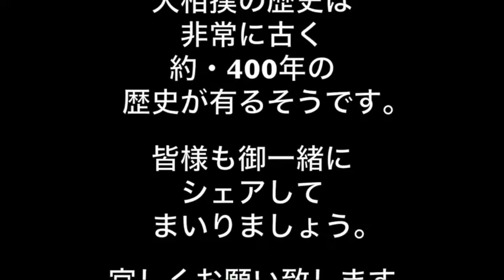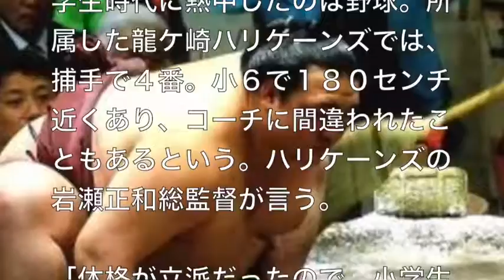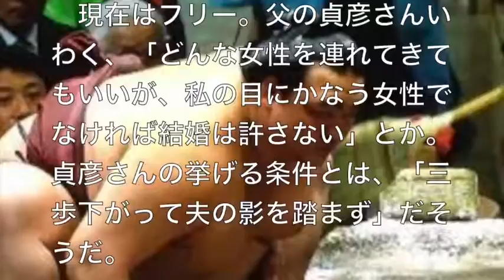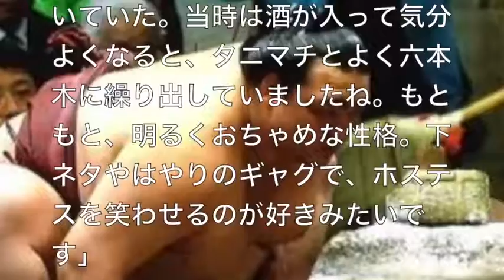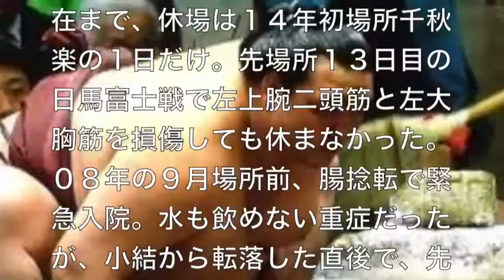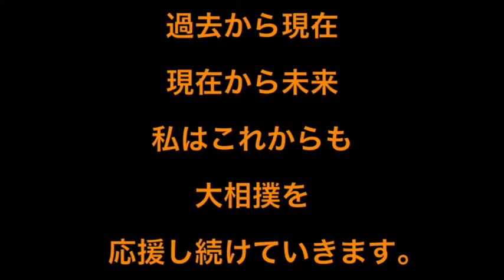3連覇狙う・横綱・稀勢の里を徹底解剖！父・貞彦さんは・・『理想の嫁』語る・・